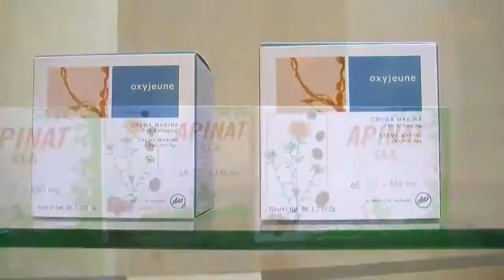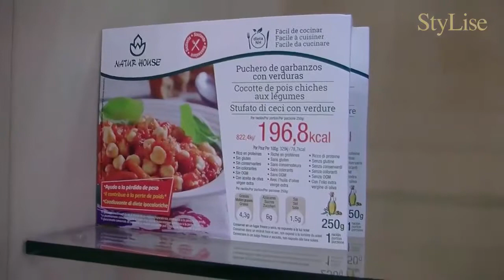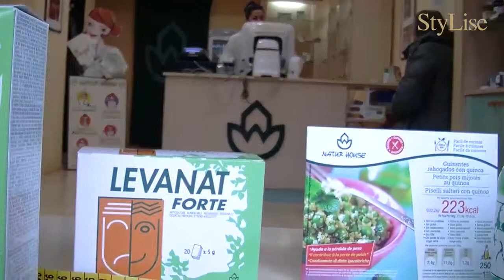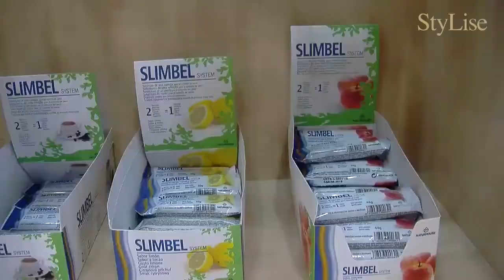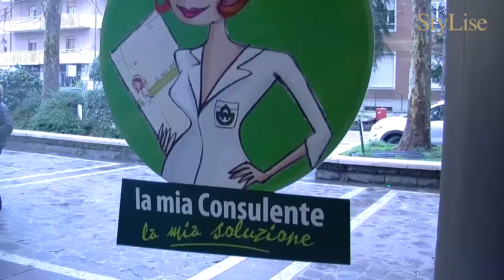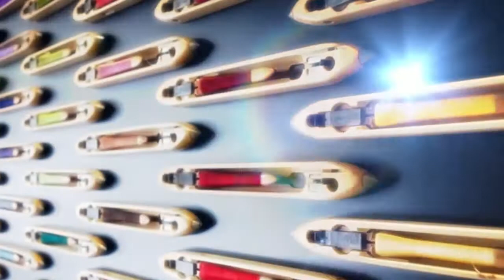Stylise - I segreti di un'alimentazione corretta con Natur House